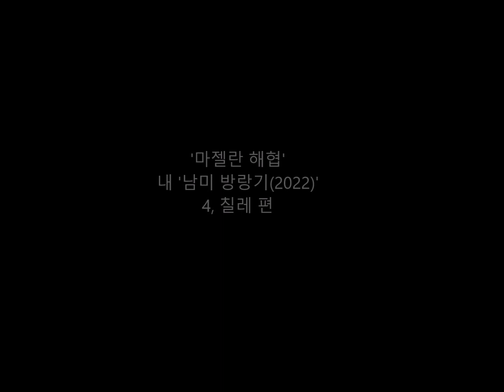'마젤란 해협'. 내 남미방랑기(2022). 제 4, 칠레 편